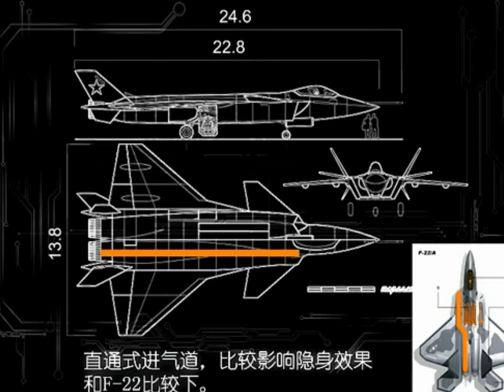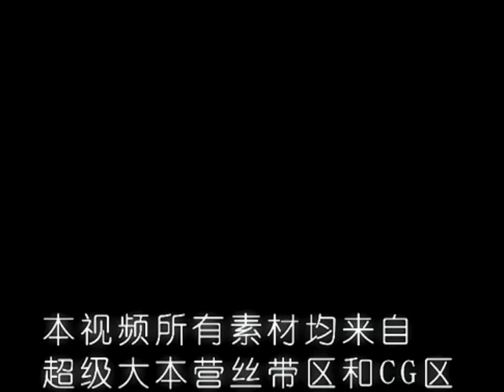China fifth Generation fighter jet aircraft military force Newly designed planes Military force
A fifth-generation jet fighter is a fighter aircraft classification used in the United States and elsewhere encompassing the most advanced jet fighter generation as of 2013. Fifth-generation aircraft are designed to incorporate numerous technological advances over the fourth generation jet fighter. The exact characteristics of fifth generation jet fighters are controversial and vague, with Lockheed Martin defining them as having all-aspect stealth even when armed, Low Probability of Intercept Radar (LPIR), high-performance air frames, advanced avionics features, and highly integrated computer systems capable of networking with other elements within the theatre of war for situational awareness.The only currently combat-ready fifth-generation fighter, the Lockheed Martin F-22 Raptor, entered service with the U.S. Air Force in 2005